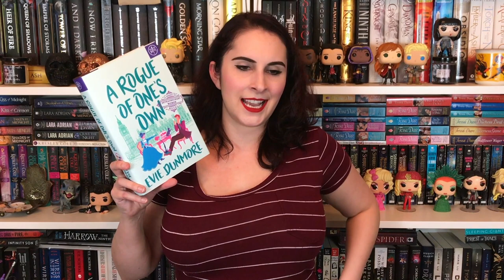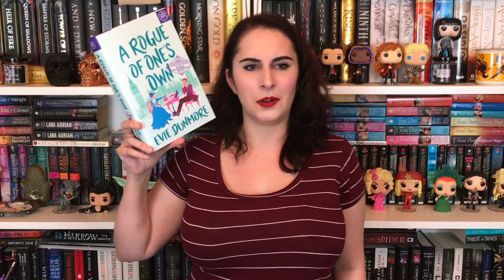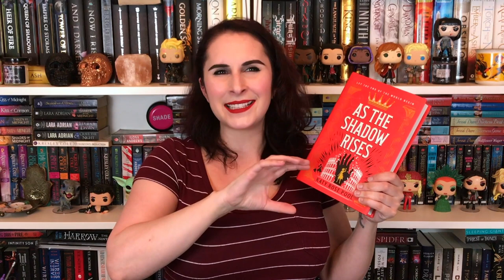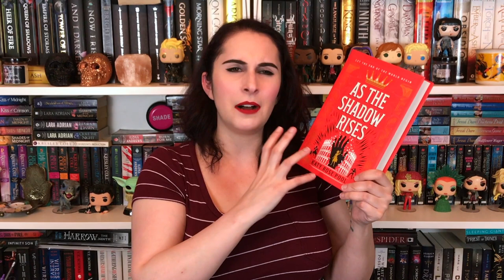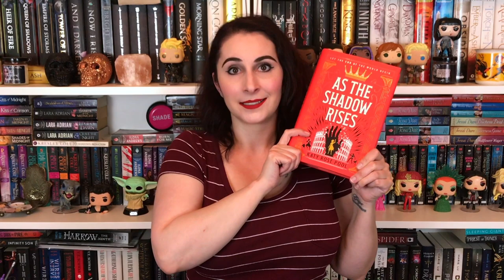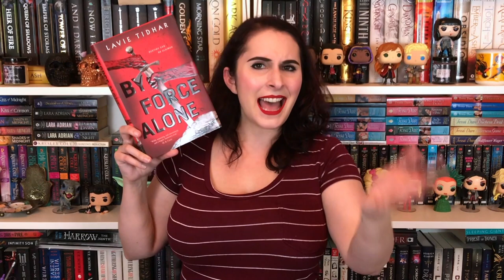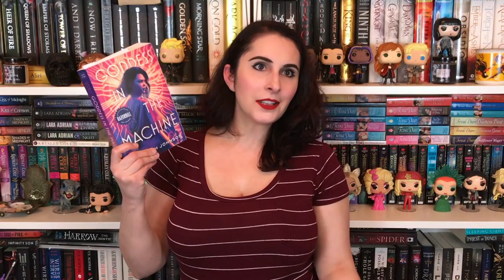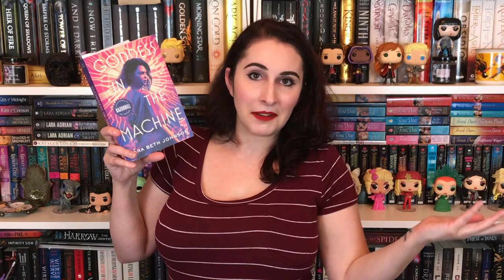The Naughty Librarian: End of Smutty September Wrap Up!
Fantasy Romance:
Breath of Fire by Amanda Bouchet - 4 stars
Emerald Blaze by Ilona Andrews - 5 stars

Historical Romance:
Love is Blind by Lynsay Sands - 3.5 stars
A Rogue of One’s Own by Evie Dunmore - 3.5 stars…?

Fantasy:
As the Shadow Rises by Katy Rose Pool - 4.5 stars
By Force Alone by Lavie Tidhar - 1.5 stars

DNF:
Queen of the Conquered by Kacen Callender
Goddess in the Machine by Lora Beth Johnson